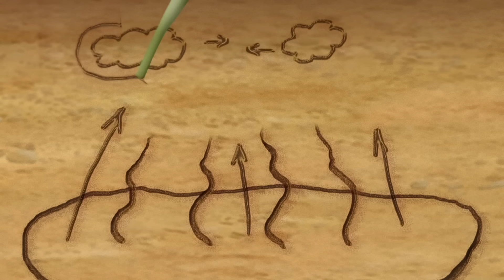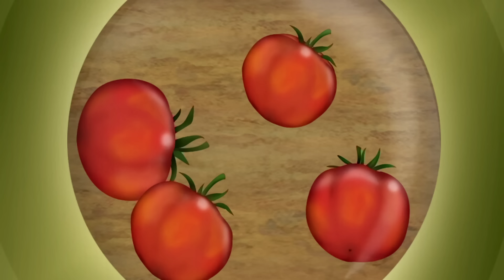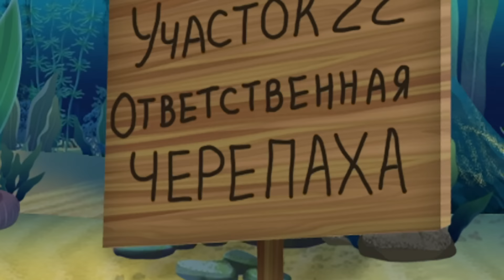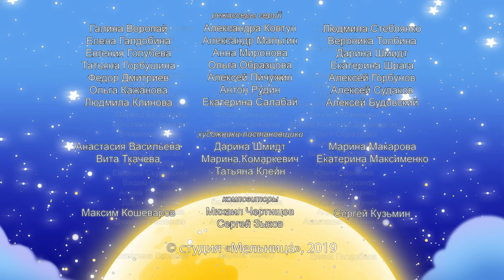Лунтик | Пруд 🐬🐳 Сборник мультфильмов для детей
Сегодня отмечаем всемирный день китов и дельфинов!:)
Хоть у Лунтика в пруду нет ни тех, ни других, но зато есть другие интересные обитатели:) Смотри новый сборник от Лунтика только на наше канале:)